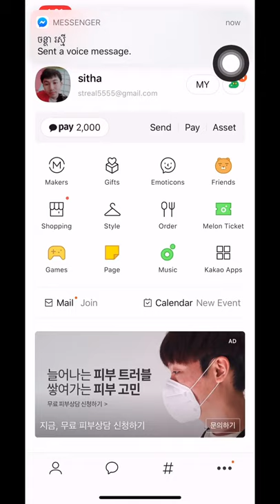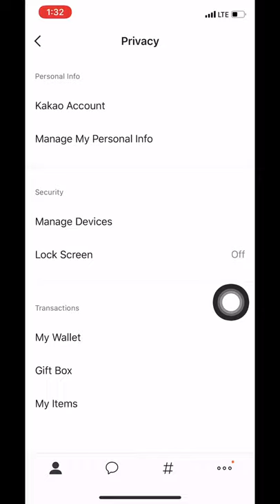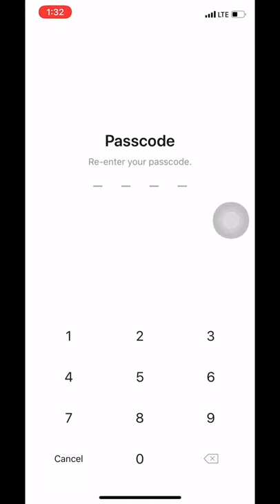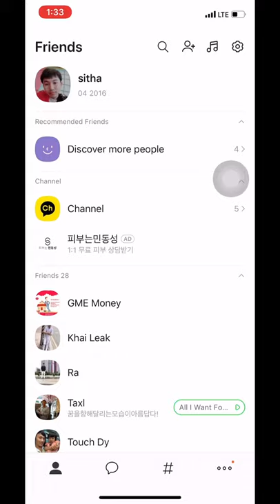kakaotalk- ដាក់​ password-touch ID-face IDនៅលេីkakao talk[카카오톡] ការពារ​សុវត្ថិភាព​ទិន្នន័យ​របស់​យើង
របៀប​ដាក់​password touch ID face IDនៅលេី កម្មវិធី​kakao​talk​ ដេីម្បី​ការពារ​គេ​លេង​ទូរសព្ទ​ រឺ​ឆាត​ផ្តេសផ្តាស​

សូម​បង​ប្អូន​ចុច​subscribe ម្នាក់មួយផង 🙏
បេី​មាន​ចម្ងល់​សូម​ខមមិន​នៅ​ខាងក្រោម​វីដេអូ​នេះ​ខ្ញុំ​នឹង​ព្យាយាម​ឆ្លេីយ​តប​រាល់​ចម្ងល់​របស់​បង​ប្អូន​ទាំង​អស់​គ្នា​

ដាក់​password​Touch​ID​faceIDលេីkakaoTalk